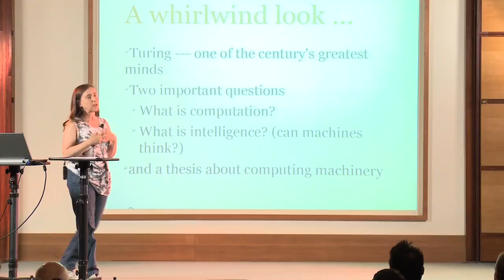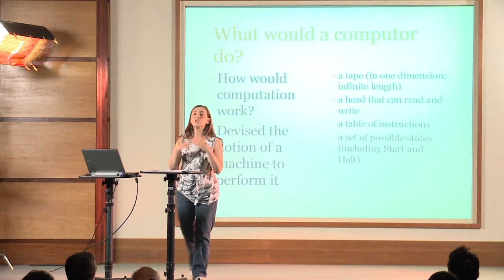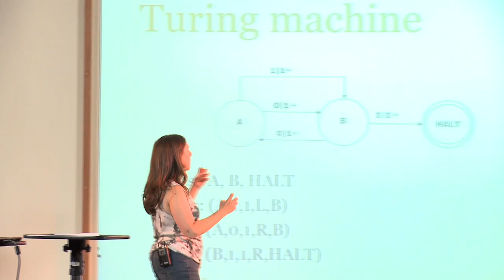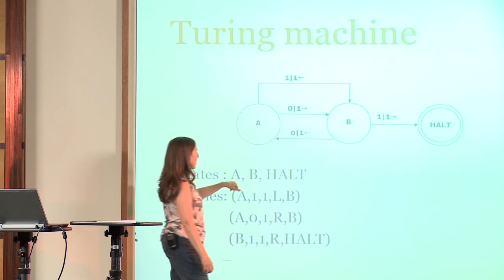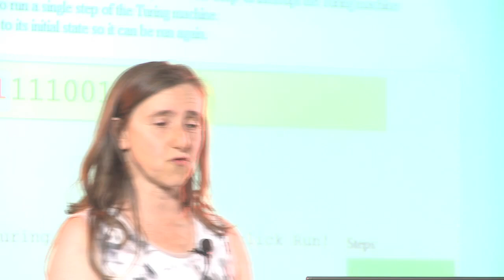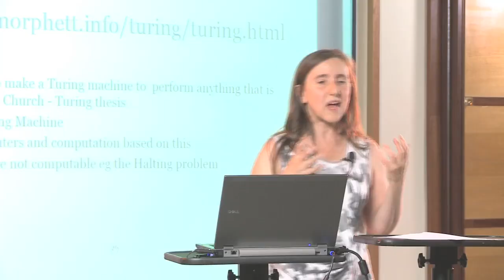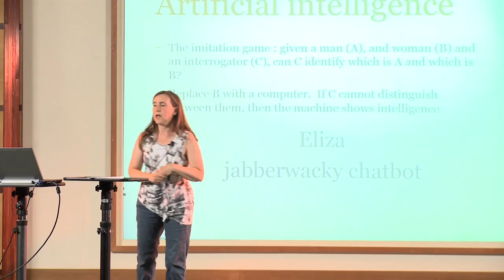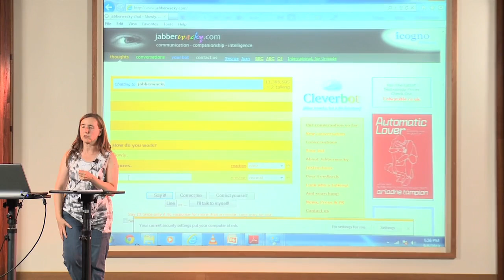Alan Turing: mathematician, philosopher, computer scientist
Dr Sarah Rauchas - Programme Director of the Combined Degree Scheme, Goldsmiths, University of London

This year is the centenary of Turing's birth. Turing is seen as the 'father of modern computing'. He took a strongly philosophical approach to things like 'what is intelligence' and 'what is computation' and 'how do you make an intelligent machine'. Dr Sarah Rauchas talks about some of his contributions, which include the Turing Test (for artificial intelligence) and the Turing Machine (one of the most basic computational devices that can compute anything that is computable) at the University of London International Programmes Open Evening on 6 September 2012.

To learn more about the Computing courses available through the University of London International Programmes